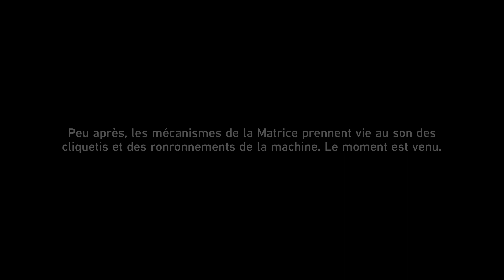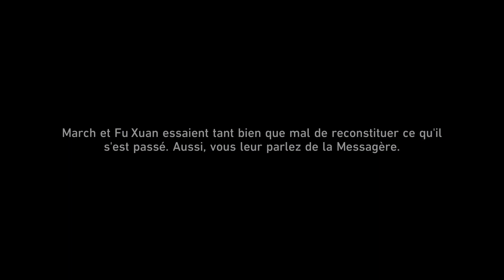Honkai: Star Rail 124 Quête Ad vitam aeternam 05